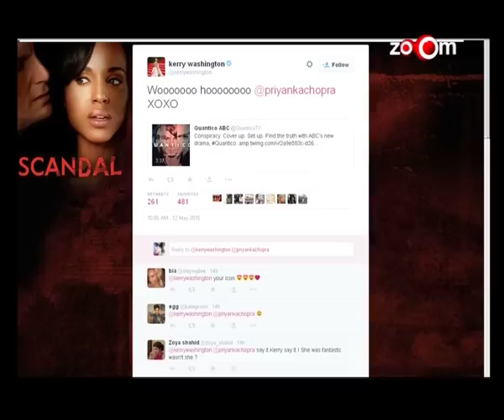Priyanka Chopra Busy Building International Contacts | Bollywood News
As her debut American Tv series Quantico is creating a buzz, Priyanka Chopra is busy building Hollywood contacts for future.